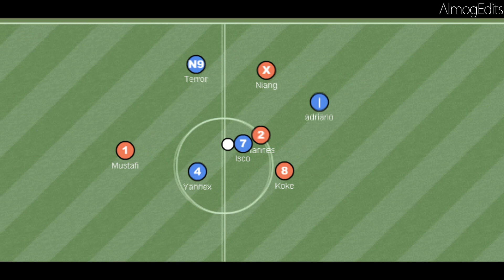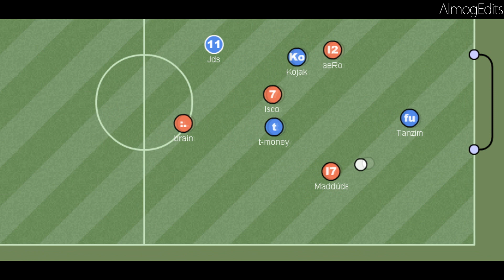Isco "Pew Pew Pew" ► Haxball Movie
► Skrillex - Recess (Flux Pavilion Remix)
► Submatik - Stories Can Wait

► Sub & Like, ENJOY! :)